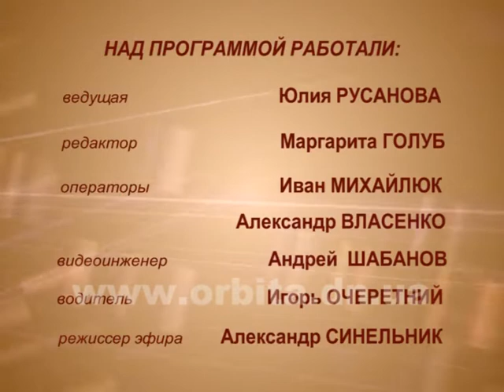17.03.14 Дом советов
В начале выберем технику для огорода.
Далее приготовим вкусный, постный пирог.
И в завершении поговорим о детских автомобильных креслах.